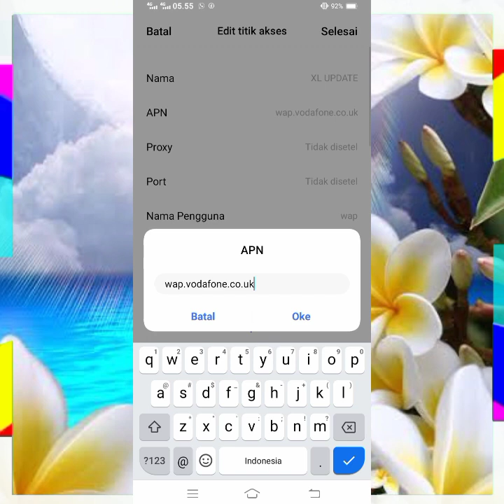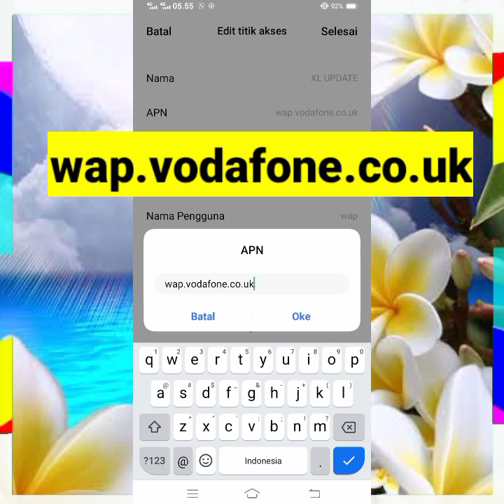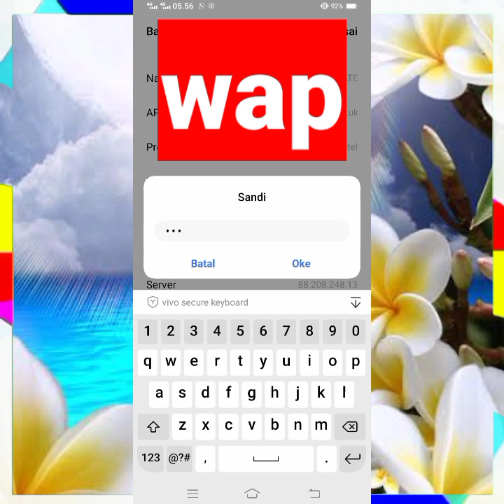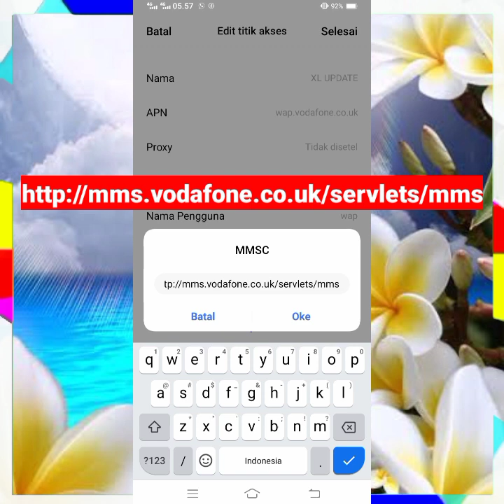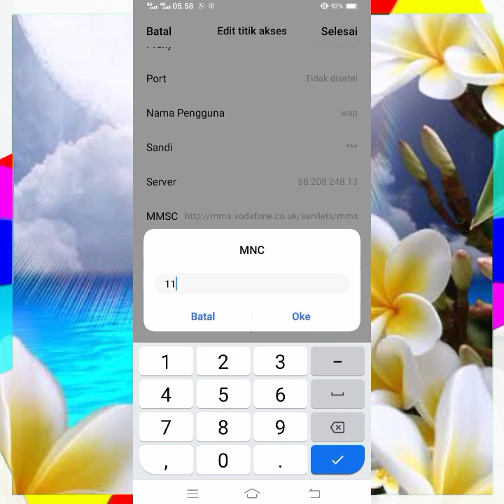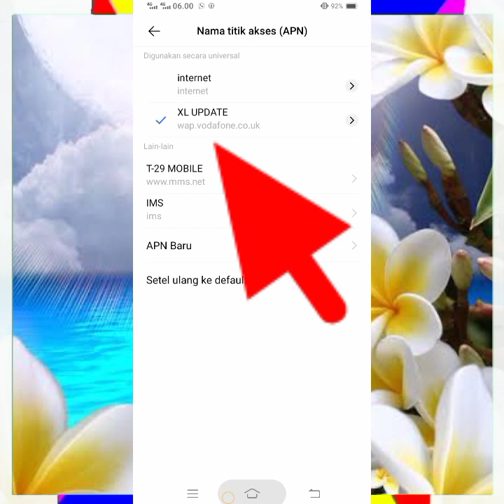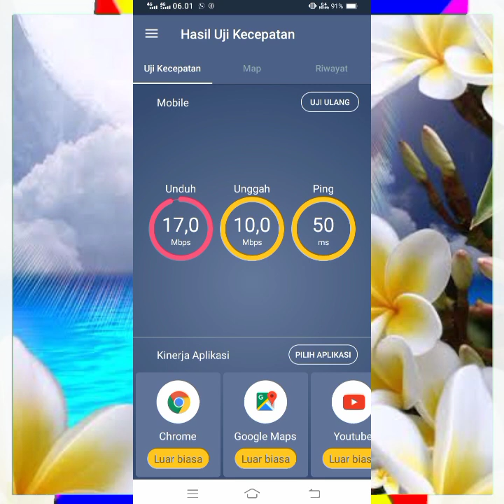Apn XL Tercepat Paling Stabil Lemot Panik Jaringan Auto Melesit Full Speed